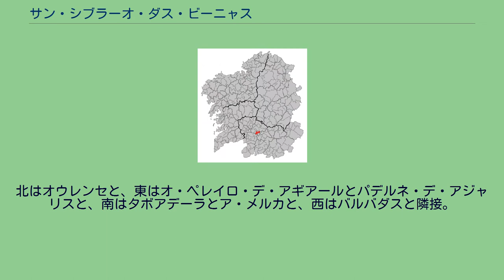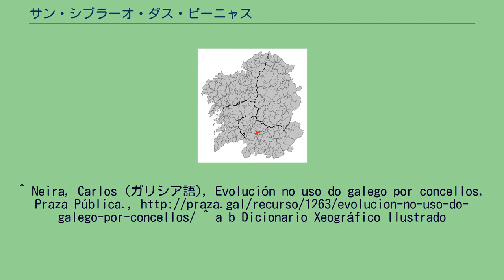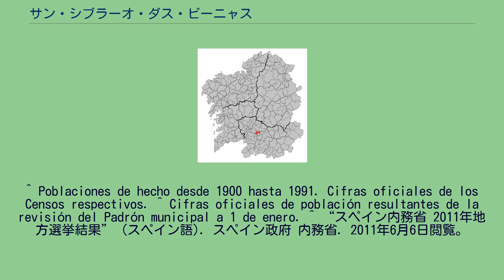サン・シブラーオ・ダス・ビーニャス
サン・シブラーオ・ダス・ビーニャス（San Cibrao das Viñas）はスペイン、ガリシア州、オウレンセ県の自治体、コマルカ・デ・オウレンセに属す。
住民呼称は、男女同形のcibrense。
カスティーリャ語表記はSan Ciprián de Viñas（サン・シプリアン・デ・ビーニャス）。
サン・シブラーオ・ダス・ビーニャスはオウレンセ県の中北部に位置し、コマルカ・デ・オウレンセに属する。
北はオウレンセと、東はオ・ペレイロ・デ・アギアールとパデルネ・デ・アジャリスと、南はタボアデーラとア・メルカと、西はバルバダスと隣接。
自治体中心地区はサン・スブラーオ・ダス・ビーニャス教区のサン・スブラーオ・ダス・ビーニャス地区。
サン・シブラーオ・ダス・ビーニャスはオウレンセ司法管轄区に属す 自治体首長はガリシア国民党（PPdeG）のエリーサ・ノゲイラ・メンデス（Elisa Nogueira Méndez）、自治体評議員はガリシア国民党：8、ガリシア社会党（PSdeG-PSOE）：2、ガリシア民族主義ブロック（BNG）：1となっている（2011年5月22日自治体選挙結果、得票順）。
サン・シブラーオ・ダス・ビーニャスは7の教区に分けられる。
^ a b c “IGE（ガリシア統計局）” (ガリシア語). ガリシア自治州政府. 2011年6月6日閲覧。
^ Neira, Carlos (ガリシア語), Evolución no uso do galego por concellos, Praza Pública., ^ a b Dicionario Xeográfico Ilustrado
de Galicia vol.23、p.112-119、Xeogal Publicacións、2009、ISBN 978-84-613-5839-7 ^ “Ourense, partido judicial nº1 de Ourense” (スペイン語). Consejo General de los Procuradores de España. 2011年6月6日閲覧。
^ Poblaciones de hecho desde 1900 hasta 1991. Cifras oficiales de los Censos respectivos. ^ Cifras oficiales de población resultantes de la revisión del Padrón municipal a 1 de enero. ^ “スペイン内務省 2011年地方選挙結果” (スペイン語). スペイン政府 内務省. 2011年6月6日閲覧。